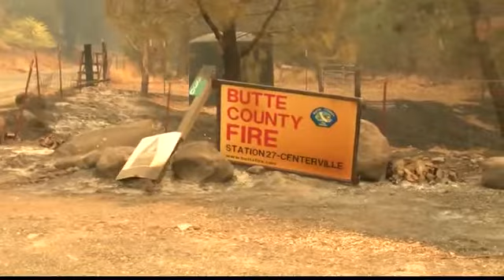Spencer Joseph Visited Centerville's Butte County Fire Station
The Butte County Fire Station sign seems to be the only thing that burned. The station is still intact.